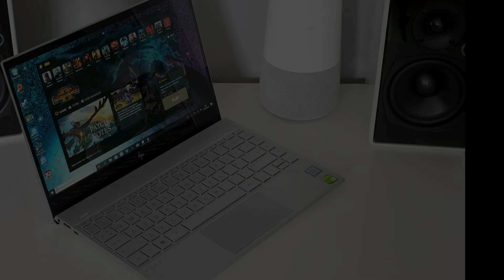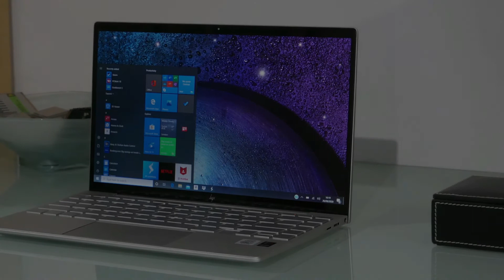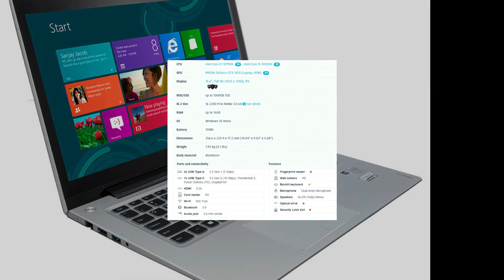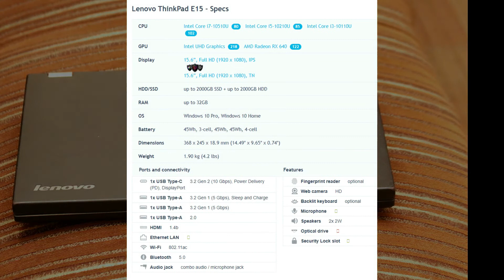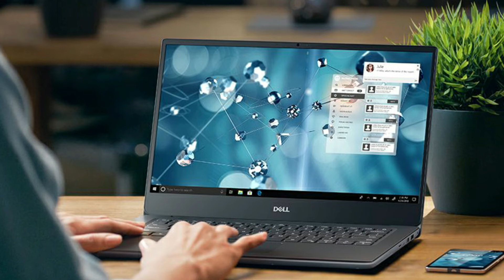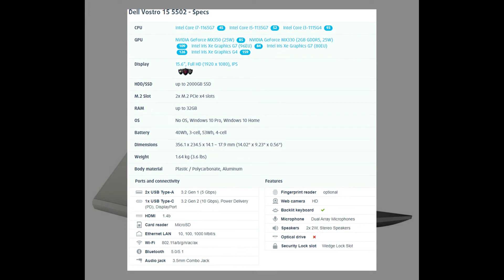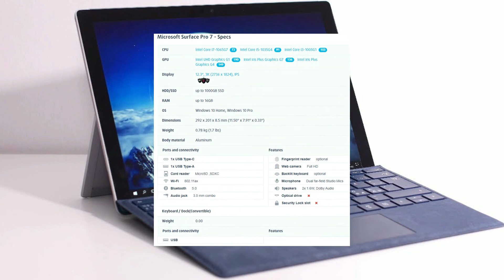5Best Laptop For Medical Students _ Laptop Reviews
Best Laptop For Medical Students: It really comes down to two devices (the first two on the list) but because I know many of you are already broke at this point I’ve included 3 affordable options right after those two.

If you have any doubts about why I am even recommending these laptops, you can check the last section at the bottom of the for any extra details you may need to know to find the best laptops for med school: what a typical class is like, what kind of software you’ll be using, the kind of stuff you’ll see during exams,etc.

🌟🌟Links to laptops Medical Students🌟🌟
HP Envy 13 Best laptop for Medical Students:
Check Price on Amazon

Best Laptop For Medical Students in 2021